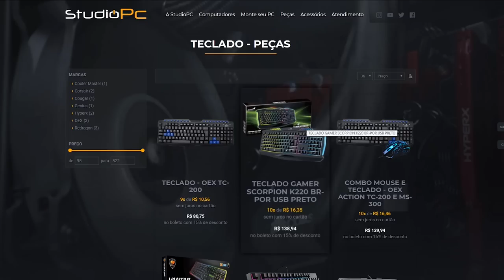A CORRIDA MAIS DESAFIANTE e DISPUTADA no GTA 5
🎬GangueMercenária!